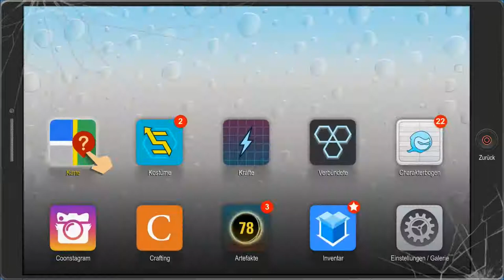South Park 2 #014 (German) - Chantal Le Grande Popo